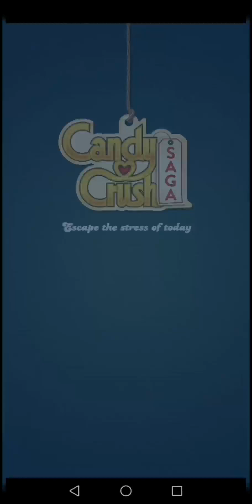Candy Crush Saga!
The sweetest puzzle game! Switch, match & blast candies to win levels!